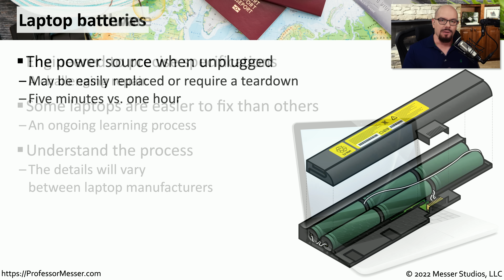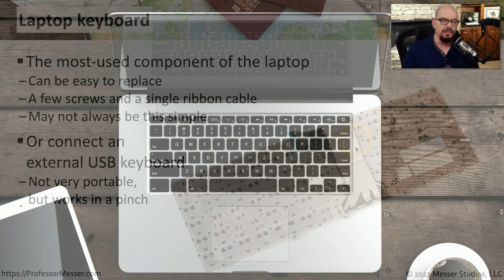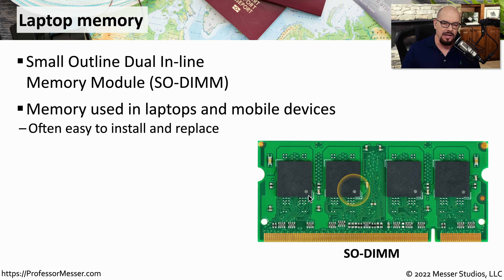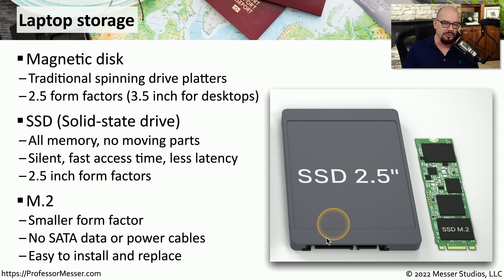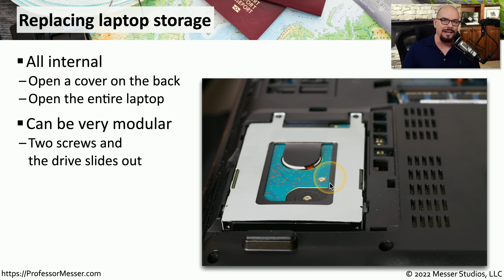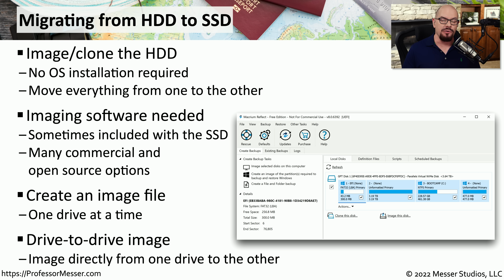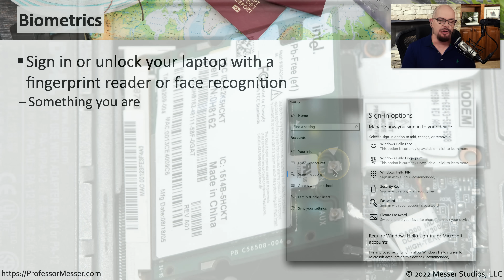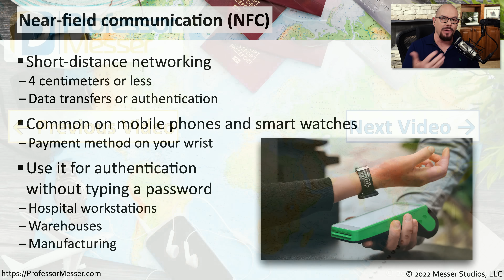Laptop Hardware - CompTIA A+ 220-1101 - 1.1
We rely on our laptops to provide powerful computing technologies in a battery-powered mobile package. In this video, you’ll learn about laptop hardware, storage options, biometric integrations, and an overview of converting from traditional hard drives to high-speed SSD technology.